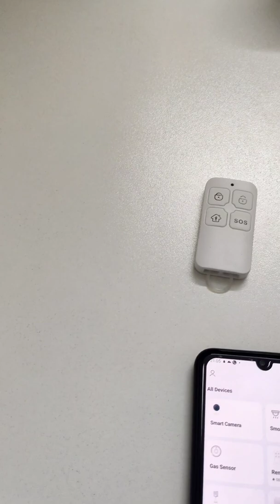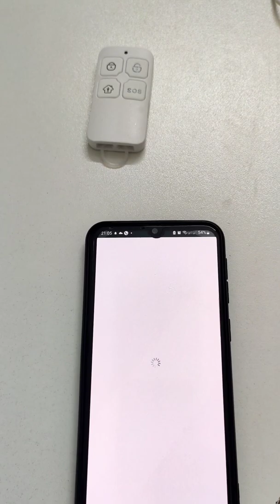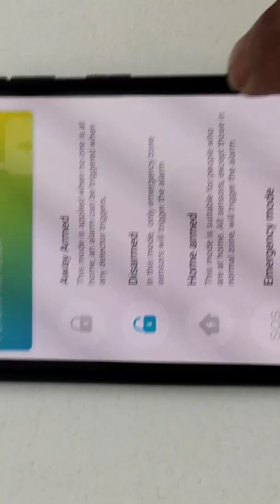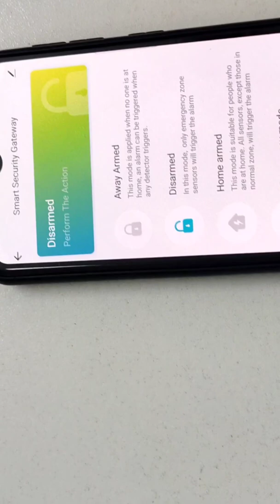Basic Smart Security Solution for Home, Office, Warehouse, Retail shop.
Revolution Technology BD is a leading destination for online shopping in Bangladesh offering some of the best prices and a completely hassle-free experience with various payment options. Now shop for apparel, footwear, lifestyle accessories, and products from a host of other categories available.

Revolution Technology BD provides world-famous intelligent, advanced & super-cool smart devices to protect your Office, Home, Bank, Warehouse, Factory, and so on. We are working with a professional alarm system manufacturer company-Wolf-Guard.

Nowadays it should be our great concern and headache to keep our homes and property safe and away from unauthorized access. The time we stay away from home, infiltrators have plenty of opportunities to get into our homes. Besides, Fire accidents, Gas leakage from cylinders in the kitchen can happen anytime and these are serious reasons for accidents. By finding a single solution to these issues, we built a complete system from the world-renowned brand "WOLF-Guard" that will make our home fully safe & secured. Let’s see what will be our solution.

1. WiFi+ GSM supported Base System which will connect up to 100 sensors.
2. Smoke Detector. It's fire protection. Before firing when smoke happens, this device will notify you.
3. Gas detector will capture the leakage from gas cylinder. This sensor is able to detect LPG gas, Coal gas, Natural gas, etc. This sensor is highly recommended for kitchen areas and LPG shops.
4. PIR motion detector: This motion detector is perfect to capture thieves. Any kind of unauthorized intrusion won't possible inside your property.
5. Video Surveillance Camera: PTZ control, two-way communication, Motion tracking, 108° wide-angle camera will make your area completely visible when you are staying away from home.
6. Door gap Sensor: This sensor will alarm during the active period if anyone opens your door or window. its infiltrator preventer.